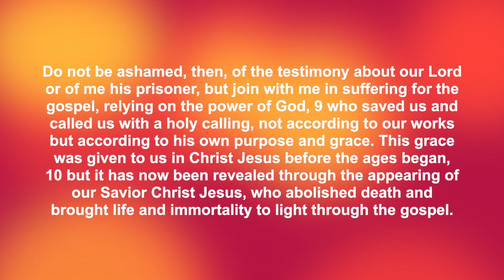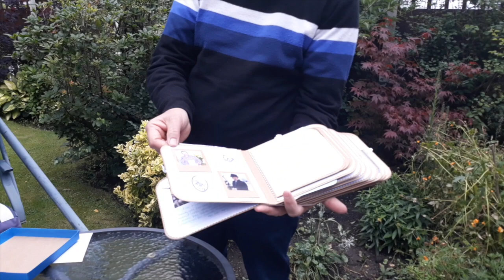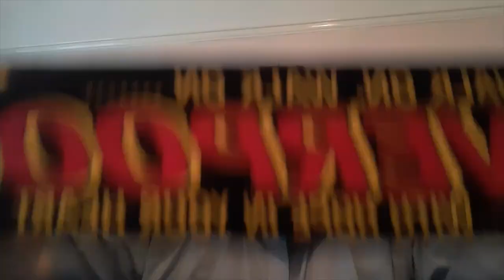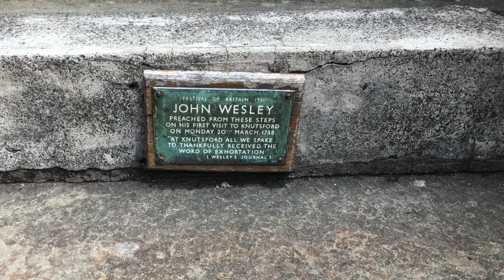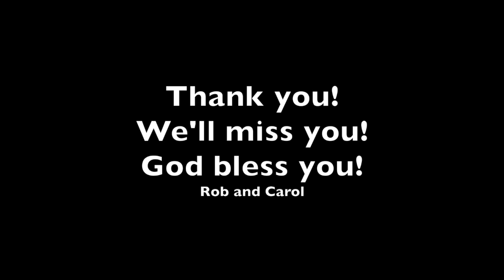A Church Service for all, from Knutsford & Alderley Edge Methodist Circuit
Everyone is welcome to join this online service as we say thank you and farewell to Rev. Rob and Carol Cotton after 8 years of ministry with us in Cheshire. With worship of spoken word and music and greetings from all over the area ... and the world